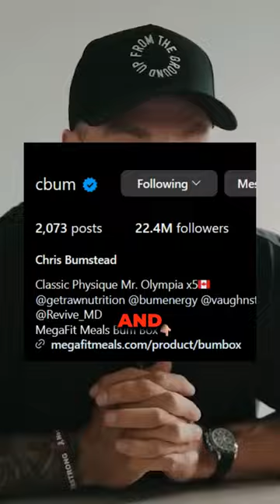Chris Bumstead Has Fake Followers!